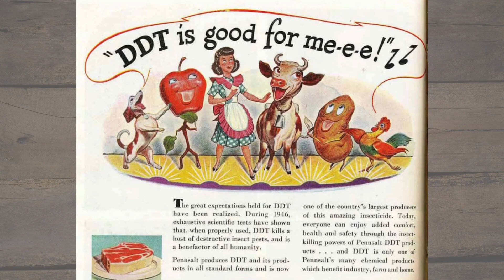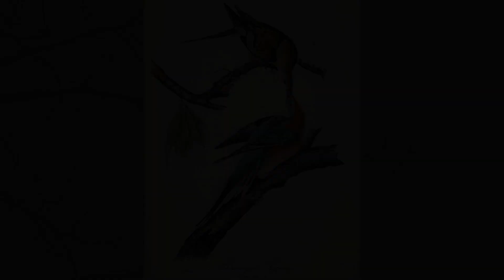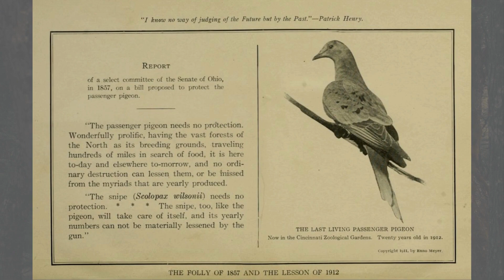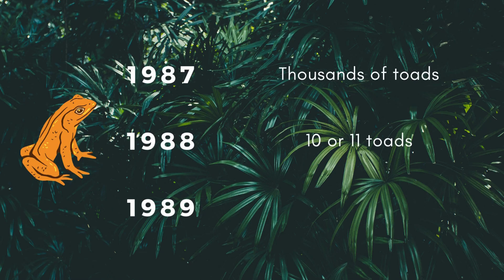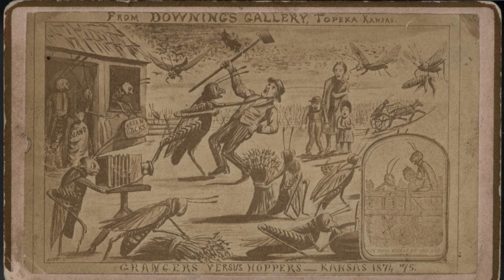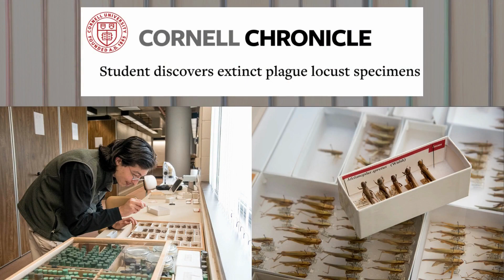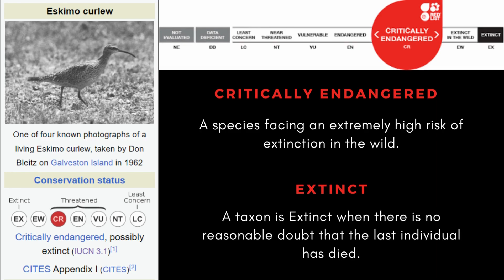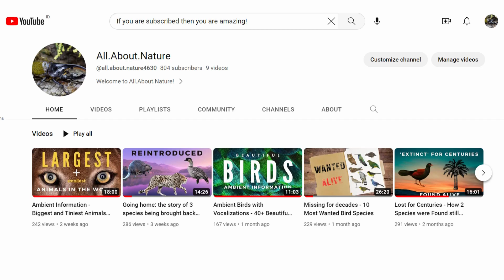Once Abundant, Now Extinct - How 4 Once Common Species Disappeared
Today we are looking at species that once flourished within their ranges but have now been wiped off the face of the earth.
1. Passenger Pigeon (Ectopistes migratorius)
2. Golden Toad (Incilius periglenes)
3. Rocky Mountain Locust (Melanoplus spretus)
4. Northerm Curlew / Eskimo Curlew (Numenius borealis)